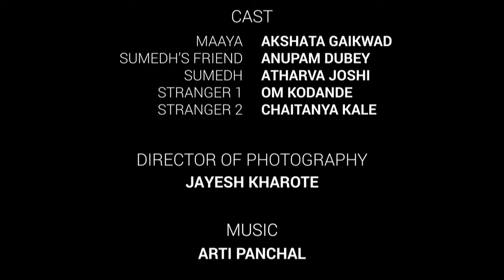Maaya | A Short Film | Tanuja Films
Every individual visiting a beach carries a unique symphony of thoughts and emotions, both positive and negative!..Even after people leave, their thoughts and feelings stay with the shore,till someone else adopts them..After all, it's "Maaya"!

Written &Directed By:
Atharva Prasad Joshi

CAST:
Akshata Gaikwad
Anupam Dubey
Atharva Joshi
Om Kodande
Chaitanya Kale

DOP: Jayesh Kharote
EDIT: Jayant Karale

HOPE YOU LOVED OUR SHORT FILM !